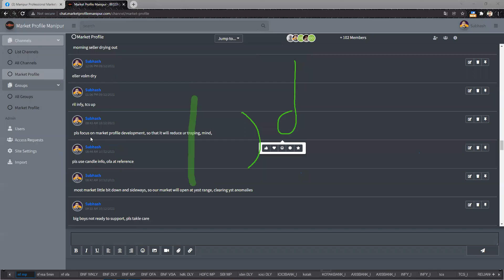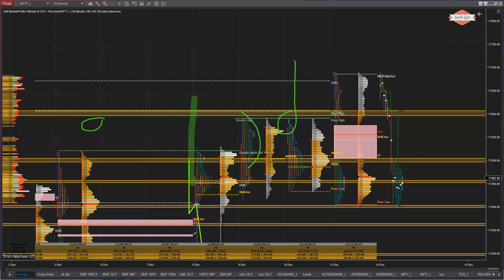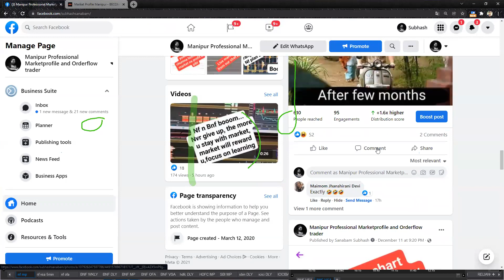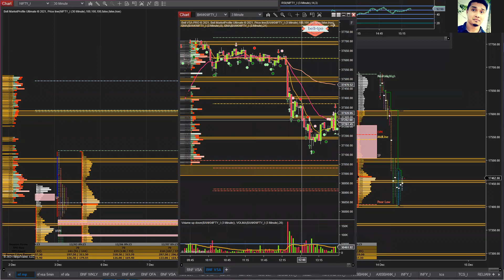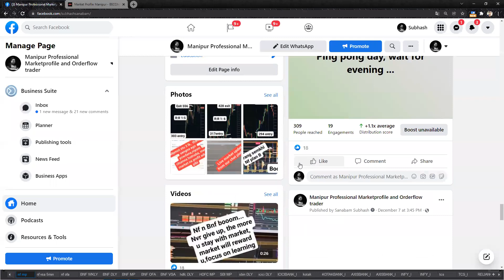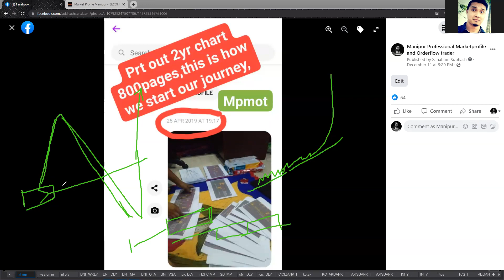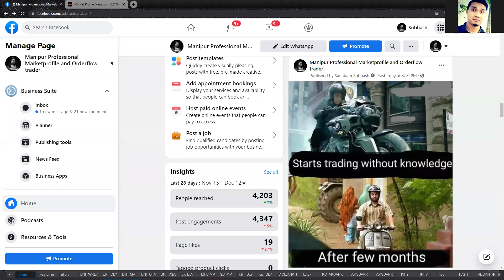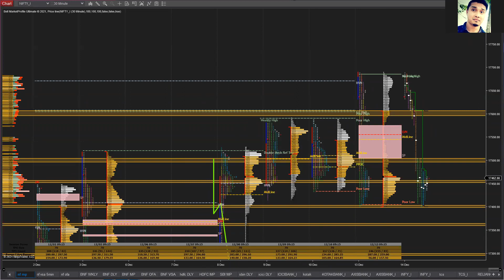nifty and banknifty trade, psychology